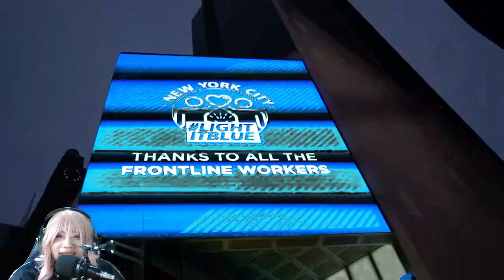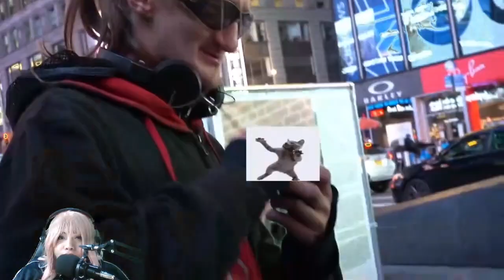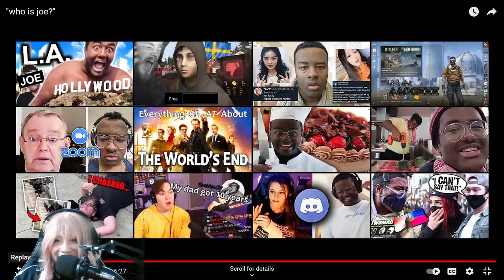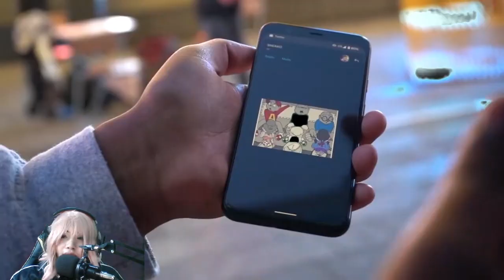WAKANDA ISN'T REAL!!!! - Reacting to TwoMad | "who is joe?"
Seriously those laser eyes tho are too good

––– ♪♫ Artists' Links ♫♪ –––